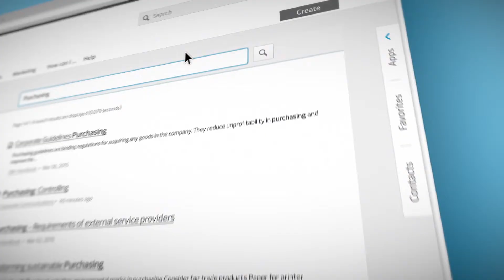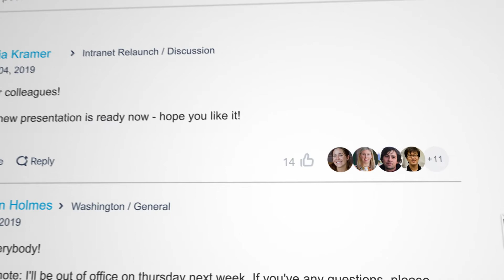AGES - Golive Of The Social Intranet Linchpin Based On Atlassian Confluence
Welcome! In this video, Jonathan Moosheer, the Project Manager at AEGES, the Austrian Agency for Health and Food Safety, talks about the Golive of the social intranet Linchpin and the acceptance of the Linchpin by the employees.

Linchpin is an intranet where you can find your feet instantly – a visually familiar tool following your company’s look and feel, with content and features tailored to you, your work, your interests and your profile: News, events, announcements, information for your location and more.

//SEIBERT/MEDIA